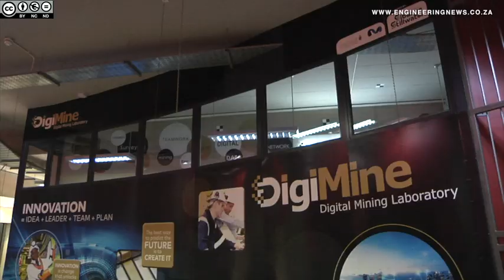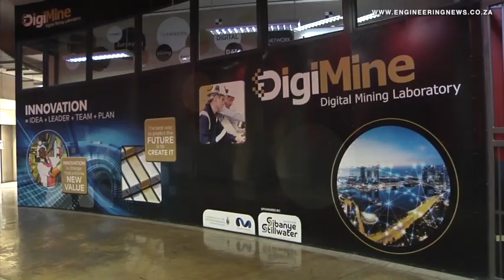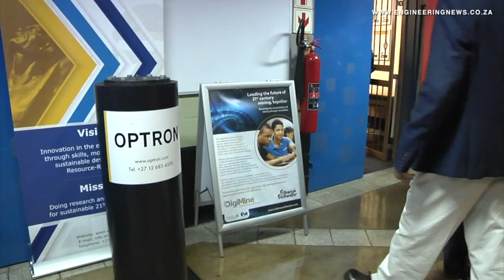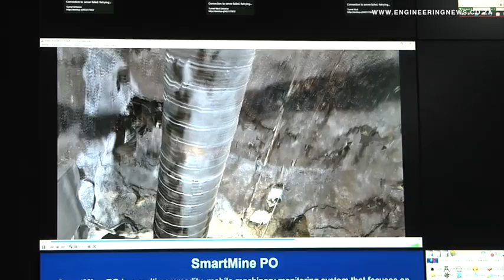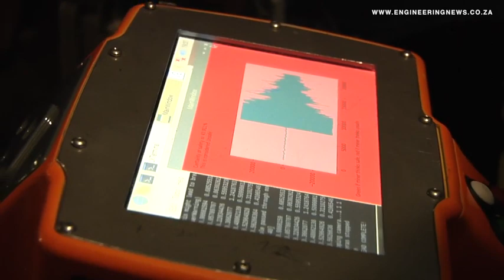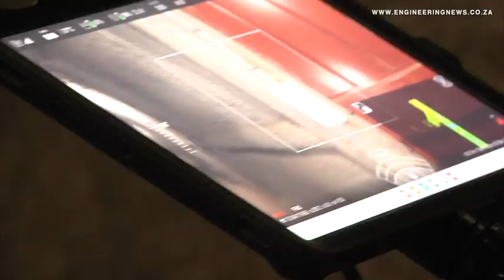Rock Hazard Identification and Safe Removal Innovation Challenge showcases winning technology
The winner of a technology innovation challenge geared towards improving underground mine safety was recognised and showcased at a ceremony in Johannesburg last month.